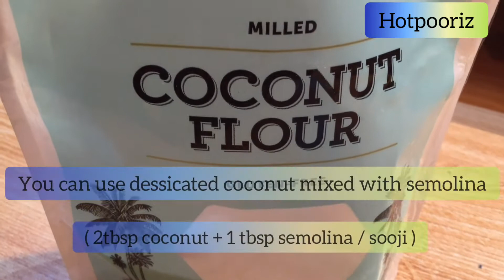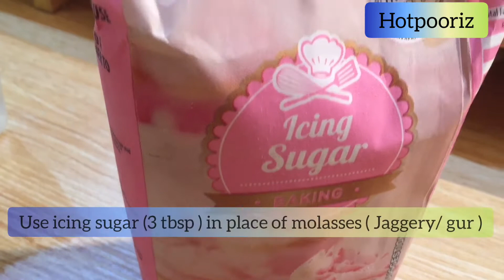💙 5 min Blue Truffles known as Blue Modak 💙 Blue Modak Recipe No Milk No nuts Jaggery No Sugar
Quick 5 min Modak or easy truffles  in blue colour Vegan modak inspired by Blue color Lord Ganpati  idol .Biscuit easy  truffles Modak is created by me ,after i made blue color vegan truffles (  truffles modak )some time back. 5 मिनट मोदक बिस्किट से | This Blue Color vegan truffles is the Quick Simple easy Modak Recipe from biscuits for Ganesh Chaturthi 2020.
Try these modak, recipes on my Channel

Modak blue color (Shiva & Ganpati meditation color )
White modak with red rose ( Godess Parvati Feminine color )
Green Matcha Modak ( Lord Kartikay greenery color)
Please share your views through comments.

Facebook Page; Less cooking ingredients

❤️ 𝐑𝐄𝐂𝐈𝐏𝐄 close to my 𝐡𝐞𝐚𝐫𝐭 , from my 𝐆𝐑𝐀𝐍𝐃𝐅𝐀𝐓𝐇𝐄𝐑'𝐒 𝐊𝐈𝐓𝐂𝐇𝐄𝐍 . I t is soy free , vegetarian ...BEST ALTERNATIVE TO MEAT
Instant modak recipe/Red velvet modak recipe/ मोदक रेसिपी/special modak recipe/chocolate modak
5 minutes instant modak/chocolate modak recipe/ मोदक रेसिपी/sweet